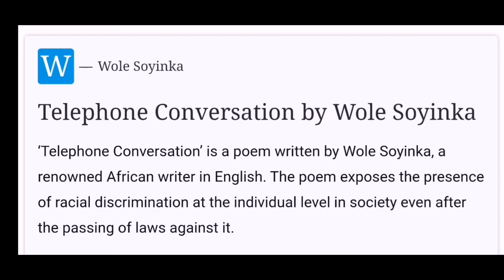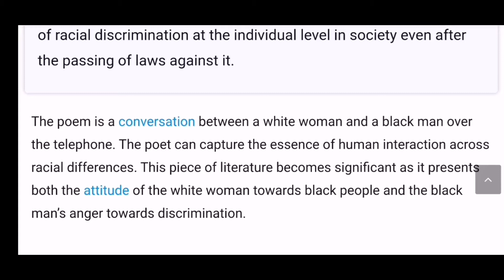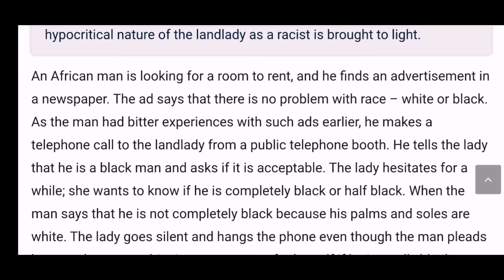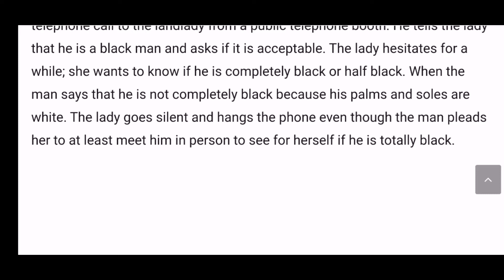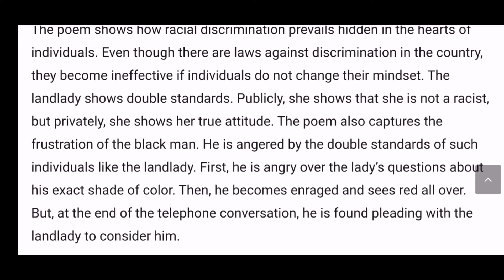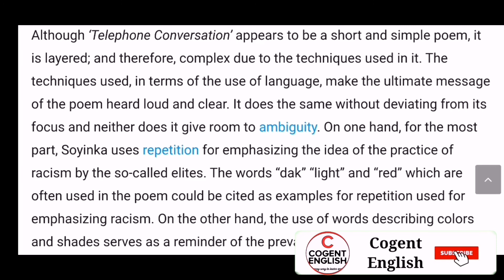HSAENGLISH telephone conversation poem explanation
Telephone conversation poem explanation